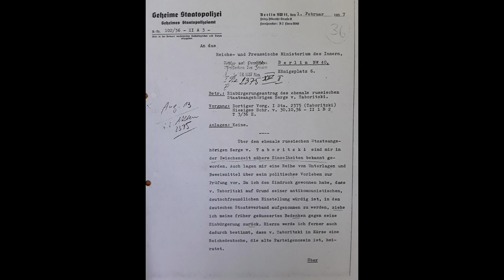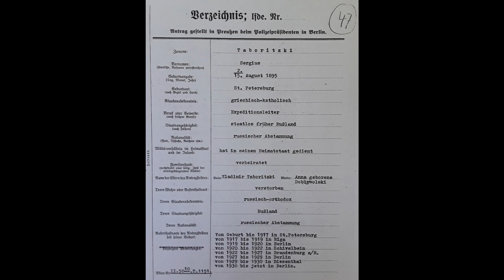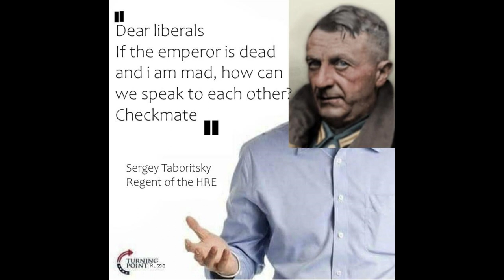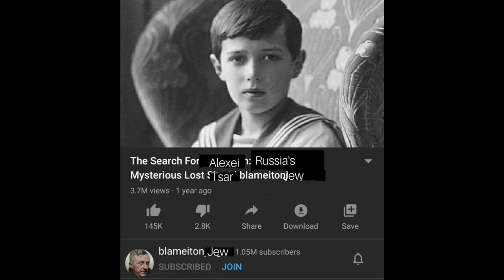Sergey Taboritsky in Real Life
A deep dive into who Sergey Taboritsky is in our timeline. Is Sergey really this absurd crazy Russian who wants to rule Russia as a regent for Alexei or just a normal pencil pusher like the rest of us plebs. This guy has a few crazy stories and while mostly unknown did affect the world around him.

0:00 Intro
0:35 assassination
2:48 Verify your clock
3:48 Story of Sergey
08:38 How you should see him